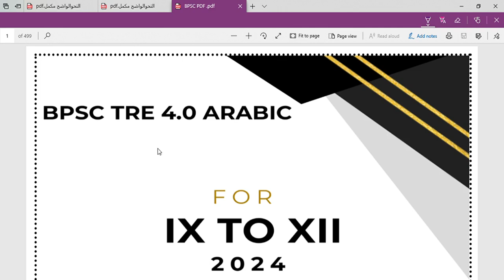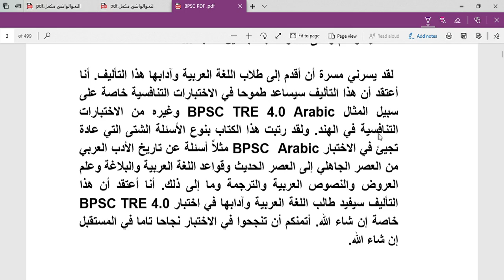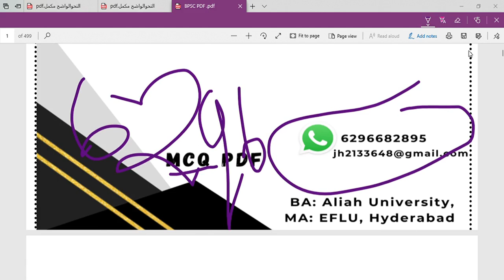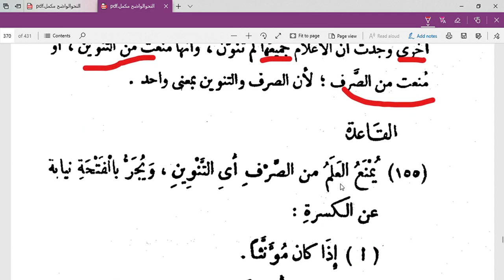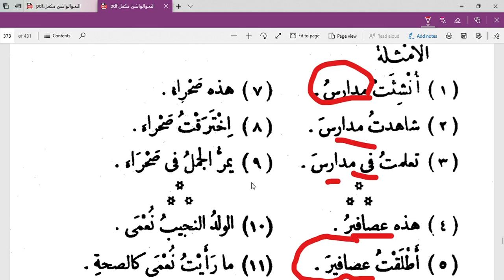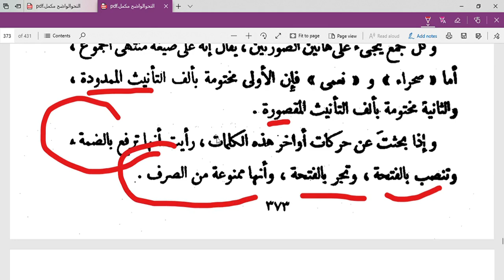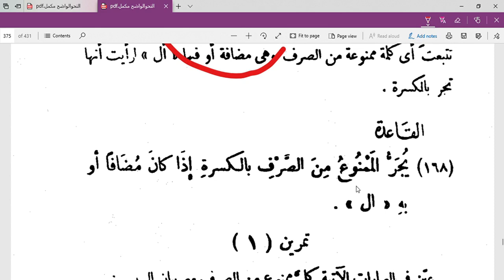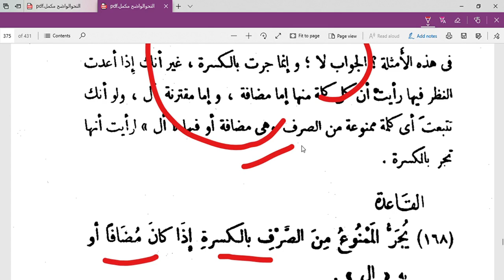Class 27|| 23/09/2024|| Bpsc Paid Course|| غير المنصرف من كتاب 'النحو الواضح '